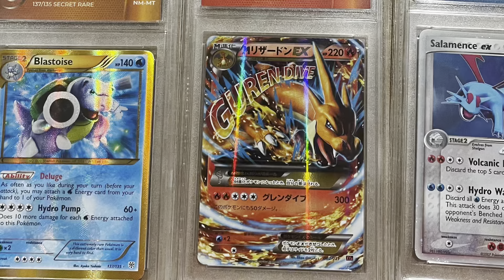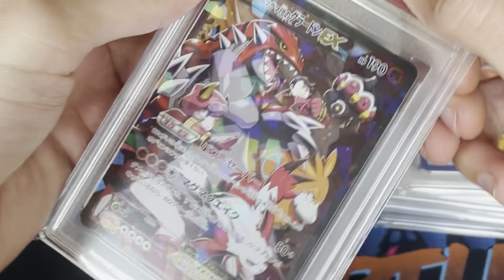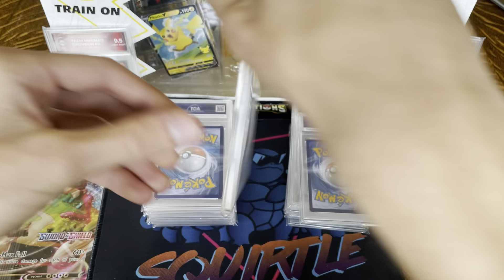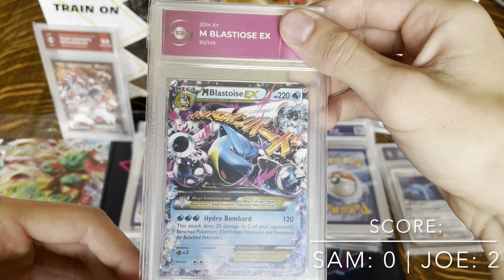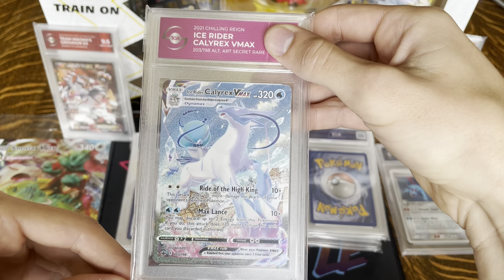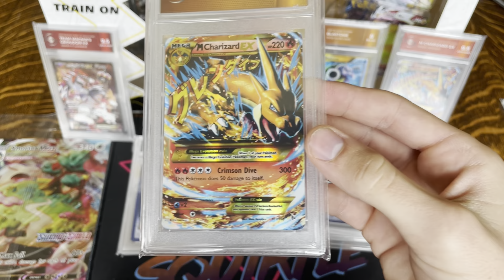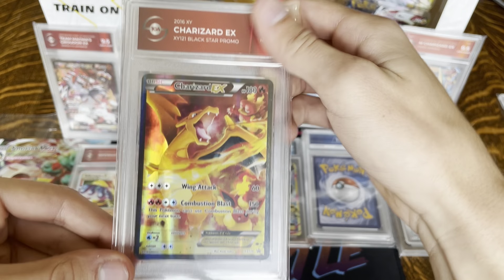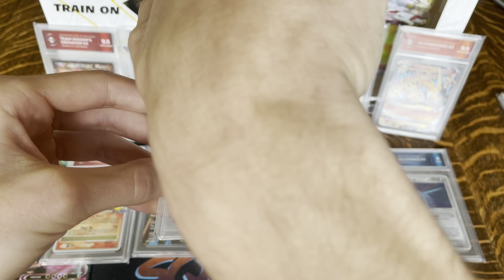TGA RETURNS: Guess That Grade!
Sam and Joe play guess that grade with their TGA submissions! Enjoy the beautiful slabs and epic retro cards! Thanks TGA!